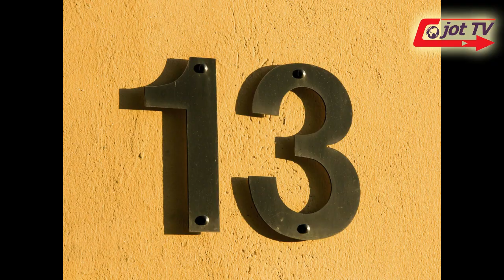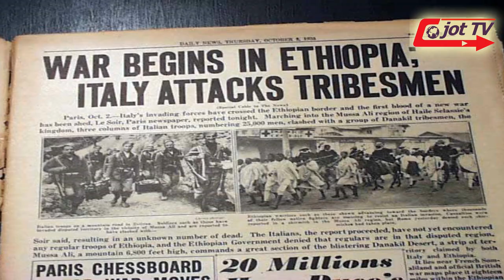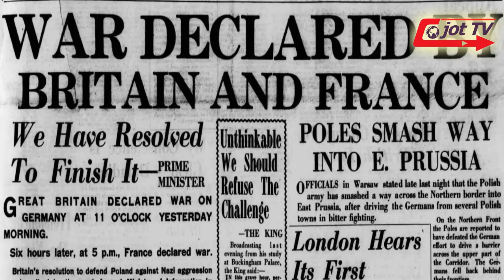RANDOM FACTS PART 15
RANDOM FACTS PART 15 IN PUNJABI